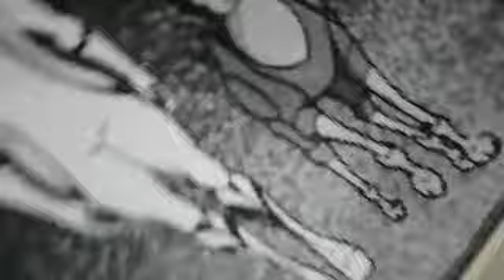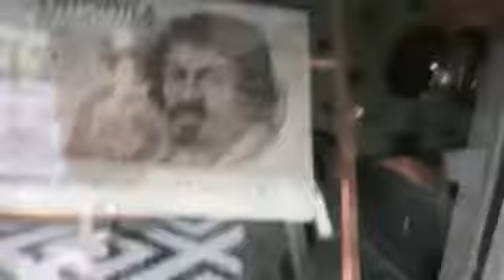Ah Ah Ah Ah Ah Ah Ah...ahahahahah